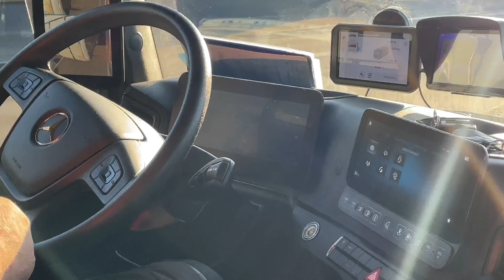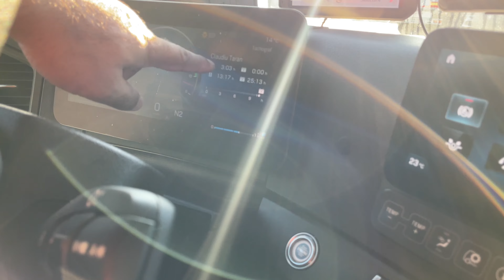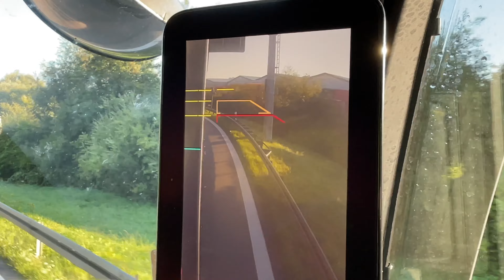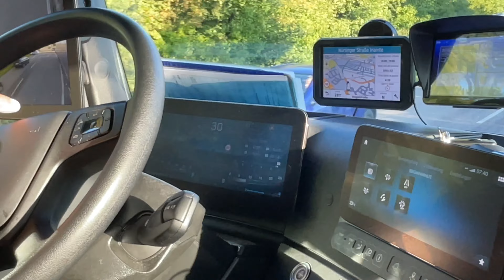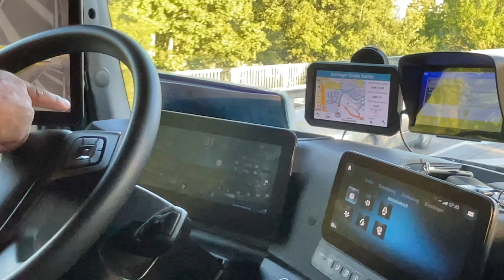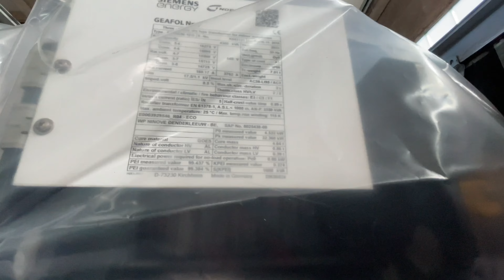❌❌❌Încarcam Transformatoare de la SIEMENS cu macaraua.❌❌❌‼️‼️‼️truckvlog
Salutare, cu videoclipurile noastre dorim sa va aducem un zâmbet în colțul gurii si o vorba buna.